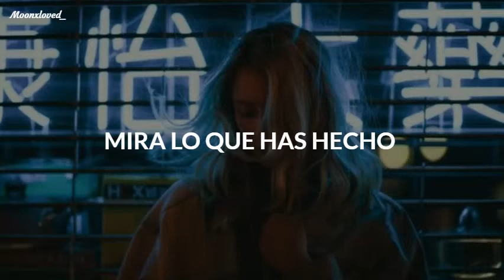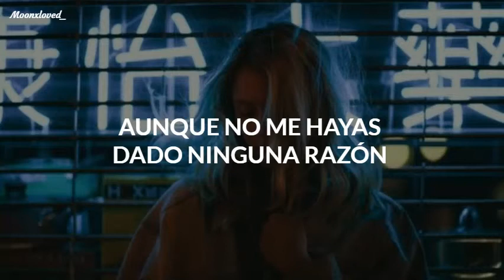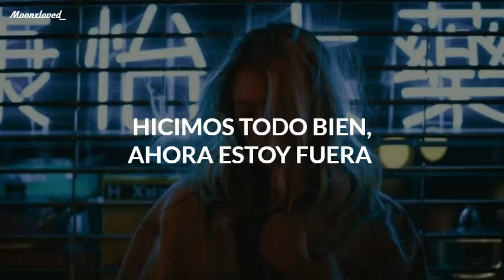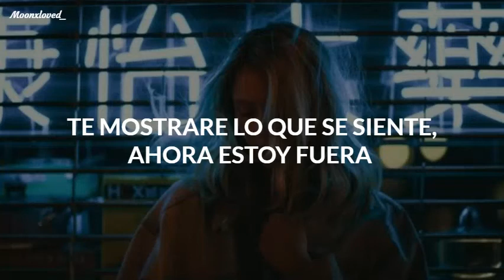Calvin Harris (ft.Ellie Goulding) - Outisde // Español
LETRA:

LETRA:

For I desire, what do you want to be?
Yourself was never enough for me
Now every other day I've been watching you
Oh oh, oh oh I'll show you what it feels like
Now I'm on the outside, oh oh
We did everything right
I'll show you what it feels like
Now I'm holding on
Now every other day I've been watching you, oh oh oh oh